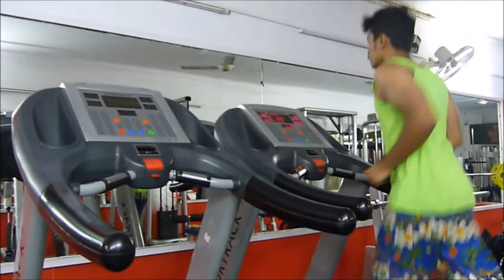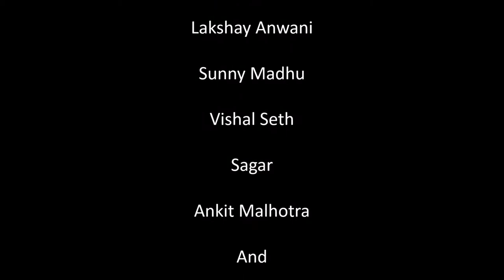The Gym Edited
Our previous video had some copyrights issues so we had to edit it online on youtube. I hope you enjoy the edited video as much as you enjoyed the original one.